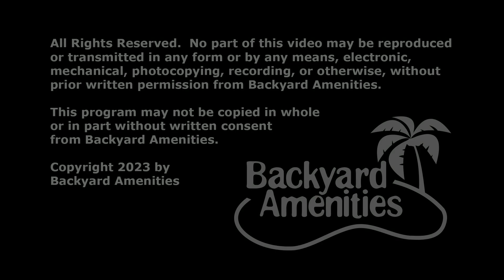Garcia Pool Design by Backyard Amenities